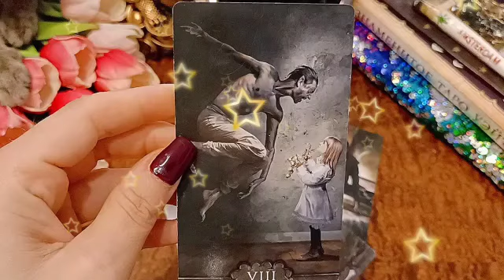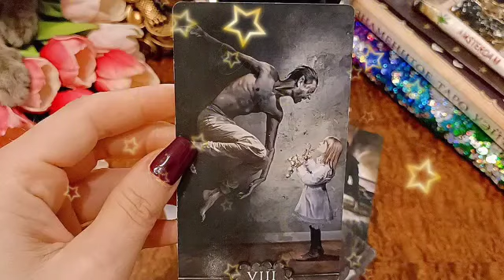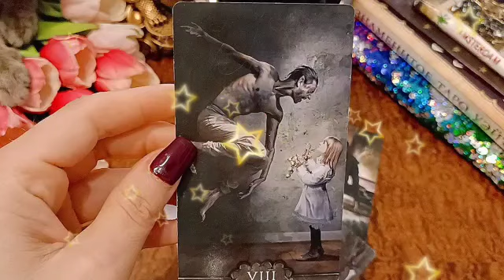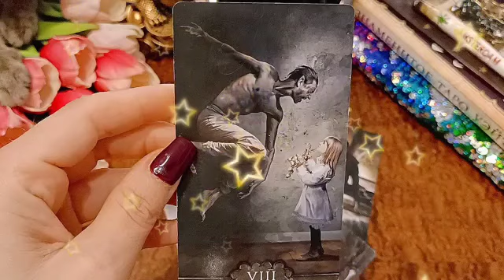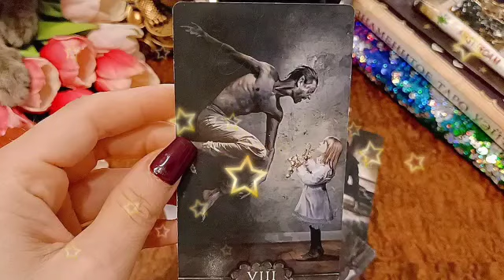برج الحمل من الأن إلى 15 يناير 2023 ⚜️ شريك قلبه مكسور💔هو توأم شعلتك♥️مقين أنت من رجوعه يا حمل🔥